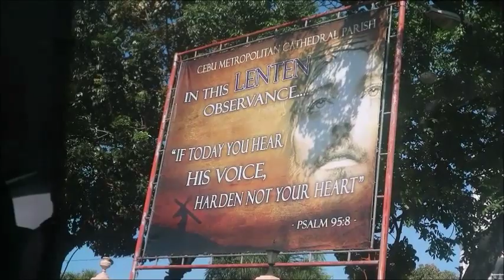TRAVLOG #6: CEBU (DAY 2) | Elija Mariel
BENDITA LOKAY...

If you like this video give it a thumbs up 👍🏻 comment and share if you want ❤️

MAILING ADDRESS
#37 E.Jacinto St. Sta. Cruz Lubao, Pampanga

Thankyou!
Inspired by a dragonfly,
Elija 💋